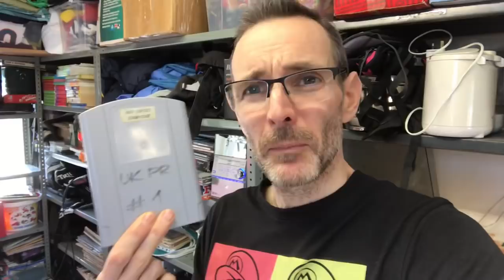So how much did the Nintendo game sell for on ebay?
Blue trolley we use at boot sales
Zebra Label Printer
Larger F3 Jiffy Bags (fit 2 x DVD side by side as a large letter)